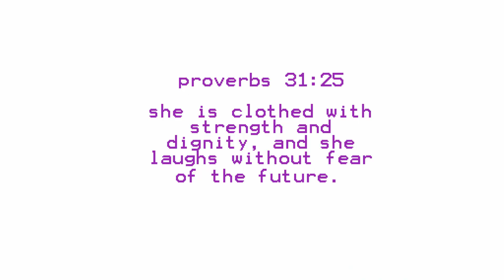I NEED A JOB + SHOOT YO SHOT?!?! | E.O.Y. VLOG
Hey Blessed People of the Internet,

*pre-recorded 2018* but i wanted to catch y'all up on some great news leading up to 2019! Happy New Year!!!

be blessed & highly favored,
Ebony